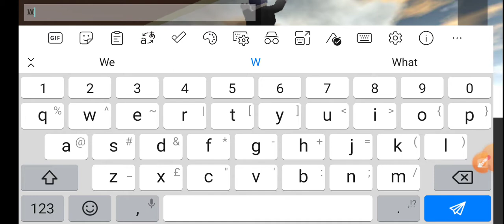Something about wtrb bug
I was just Playing a normal game of wrtb then this bug suddenly appear tell this to the owner of wtrb